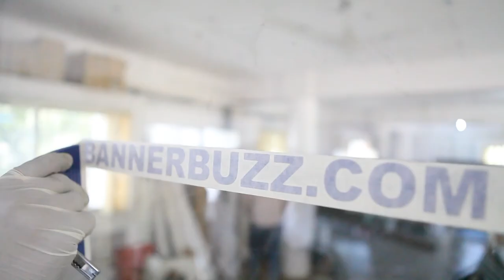How to Install Vinyl Lettering onto Glass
The installation Vinyl lettering is simple. In this Video, we provide you with steps to install your own vinyl lettering.  The process is done on a glass door; however, it is the same on most any surface.